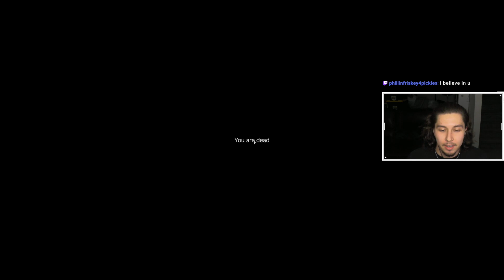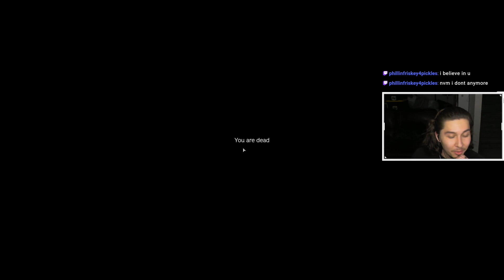First Time Playing DayZ - DayZ Live Stream